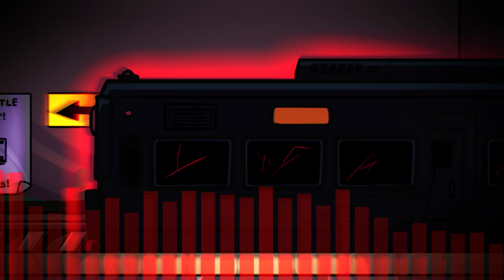OUTRAGE V2 | Funkin' Corruption Insanity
Not as much of a V2 as just a vocal rework, but V2 sounds cleaner so here we are lmao

Go check out @cxv8427, the director and owner of FCI

Don't use this for any project unless its fanmade insanity content as it's reserved for the series, but using it for background music or anything similar is fair game as long as credit is provided

Effect author credits:
Linear - StevenM,Dubswitcher,Youlean